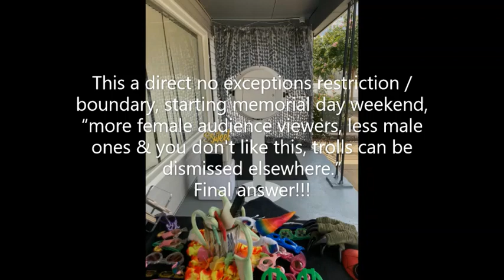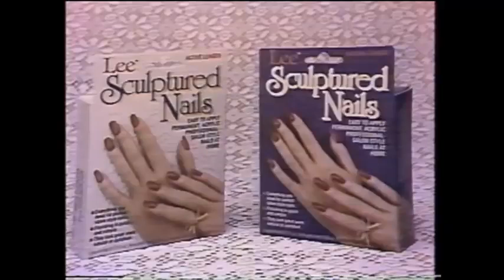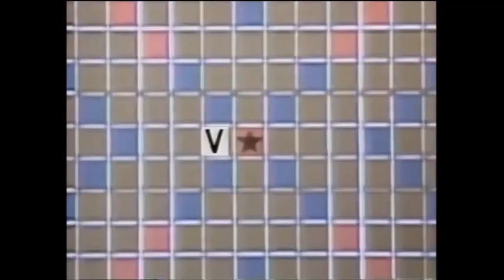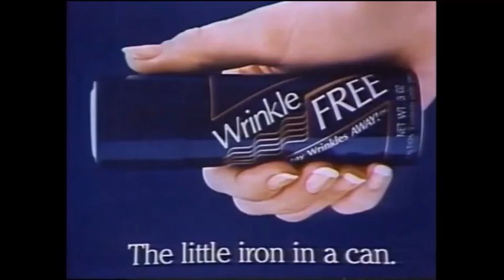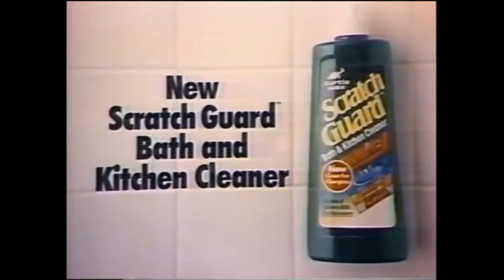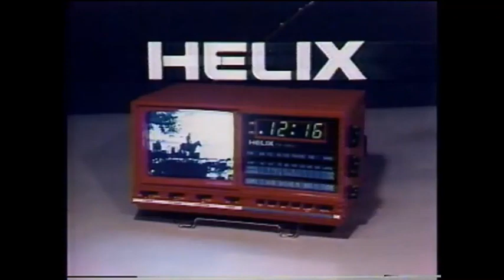Scrabble - 11-09 - 13-1987 ｜ Game Show Host Week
Famous hosts from various game shows, all competing on SCRABBLE.
Peter Tomarken
Bill Rafferty
Tom Kennedy
Jamie Farr of M*A*S*H
John Davidson
Marc Summers of DOUBLE DARE
Of course, Chuck himself.